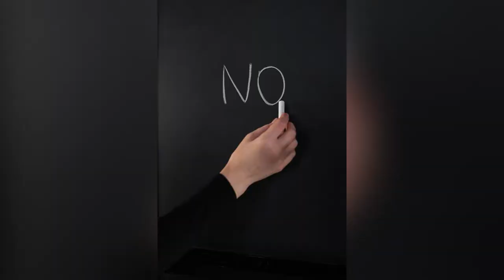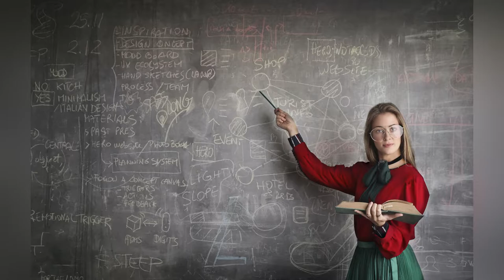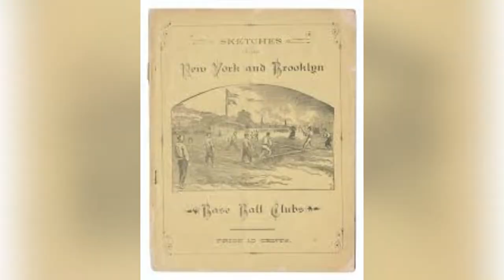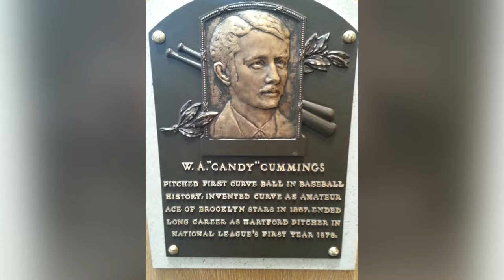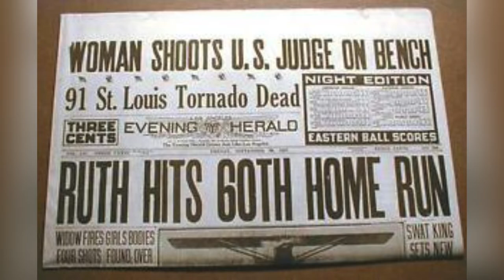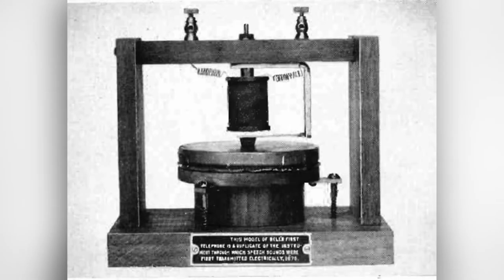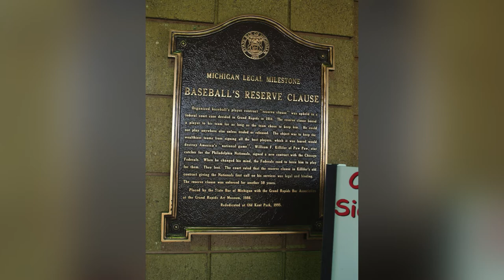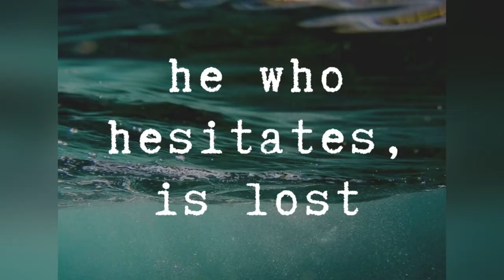SubCulture Vulture: Baseball